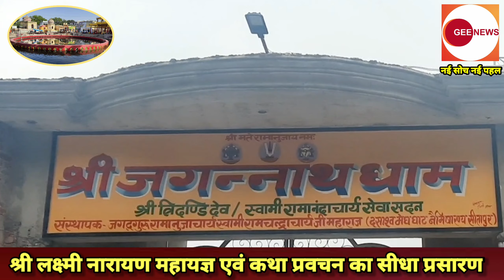श्री लक्ष्मी नारायण महायज्ञ एवं कथा प्रवचन द्वारा श्री जगतगुरु स्वामी जी महाराज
इस गुरुपूर्णिमा के पावन अवसर पर नैमिषारण्य में श्री जगन्नाथ धाम परमार्थिक संस्थान ट्रस्ट द्वारा आयोजित श्री लक्ष्मी नारायण महायज्ञ एवं कथा प्रवचन का सीधा प्रसारण देखिए हमारे चैनल पर

हर रोज शाम 4:00 बजे से 7:00 बजे तक श्री जगतगुरु स्वामी जी महाराज के श्री मुख से दिनांक 20 जुलाई 2021से 24 जुलाई 2021 तक श्री जगन्नाथ धाम दशाश्वमेध घाट पर आयोजित यह कार्यक्रम देखना ना भूलें हर रोज शाम 4:00 बजे से 7:00 बजे तक स्वामी जी के श्रीमुखी द्वारा कथा प्रवचन व महान आचार्यों द्वारा श्री लक्ष्मी नारायण महायज्ञ का अद्वितीय कार्यक्रम देखिए सिर्फ हमारे चैनल  geenews.in पर